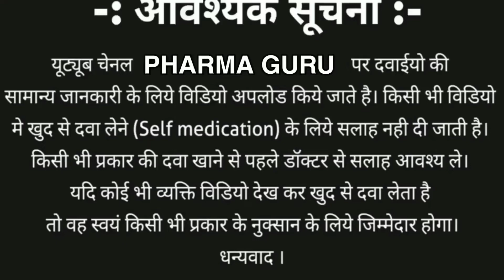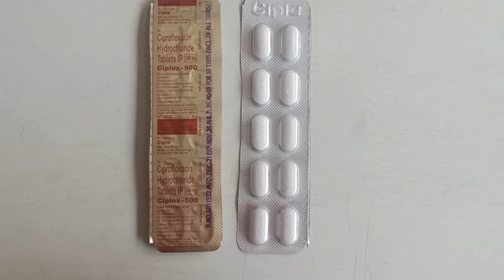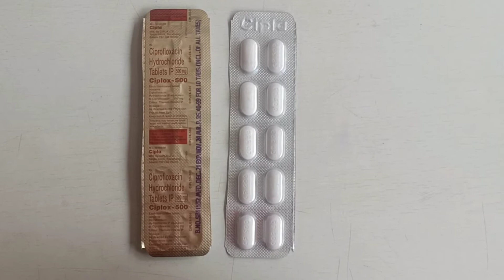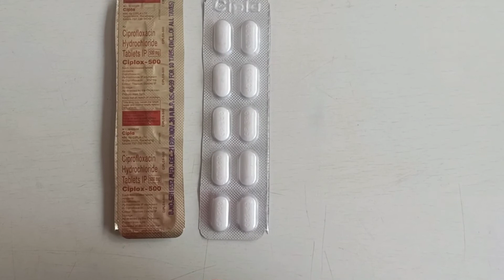Ciplox 500mg tablet uses and side effects with full Review | Ciprofloxacin 500mg tablet in Hindi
1. What is Ciplox 500mg tablet?
2. Uses of Ciplox 500 mg tablet.
3. Side effects of Ciplox 500mg tablet.
4. What food items Should Avoid while taking Ciplox 500mg tablet?
5. Contraindications of Ciplox 500 mg tablet.
6. Price of Ciplox 500 mg tablet.

Ciplox 500 mg tablet composition is Ciprofloxacin 500 mg.
Ciprofloxacin is a second generation fluroquinolone, is used alone or in combination with other antibacterial drug to treat sensitive bacterial infections.

Uses of Ciplox 500?
It is prescribed in to treat ear and eye infection, Bacterial infections, Urinary tract infections, Lung infections ( Bronchitis and pneumonia ) Sinus, Skin , bone and prostate  problems.

Side effects
Cilpox 500 has common side effects, if you see any undesirable effects kindly consult your doctor.